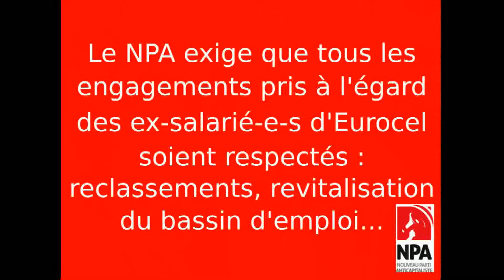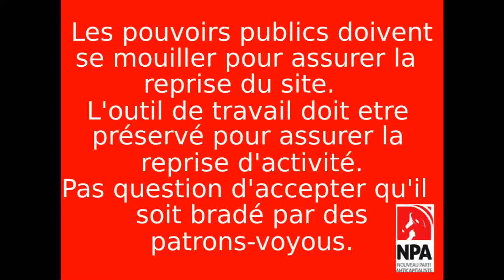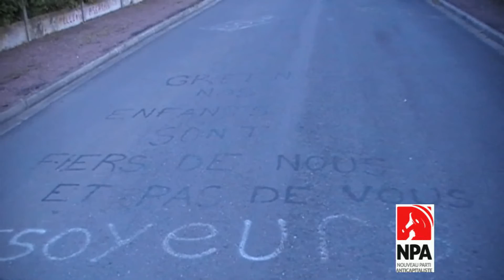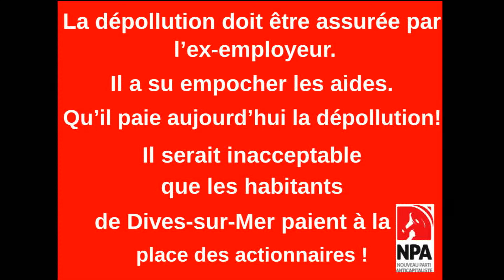Soutien aux ex-salarié-e-s d'Eurocel le 04septembre 09 à Dives sur Mer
A  la fin de lété, Eurocel a décidé le démantèlement de lusine de Dives sur Mer fermée il y a un an.

 Le NPA exige que
- Tous les engagements pris à légard des ex-salariés dEurocel soient respectés : reclassements, revitalisation du bassin demploi...
- Les pouvoirs publics assurent la reprise du site. L'outil de travail doit être préservé pour permettre une reprise de l'activité. Pas question d'accepter qu'il soit bradé par les patrons-licencieurs !
- La dépollution soit  assurée à 100 % par lex-employeur. Il a su empocher les aides. Quil paie aujourdhui la dépollution. Il serait inacceptable que la « patate chaude » soit refilée aux habitants de Dives-sur-Mer et quils paient à la place des actionnaires !

Plus que jamais lheure est à lunité dans et pour les mobilisations, à la coordination des luttes pour donner à ce gouvernement la réponse quil mérite.